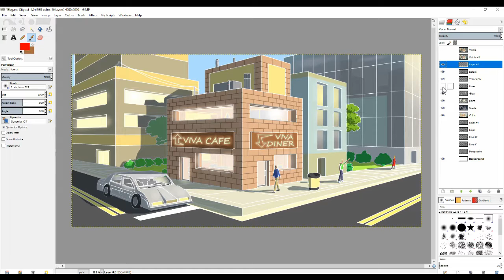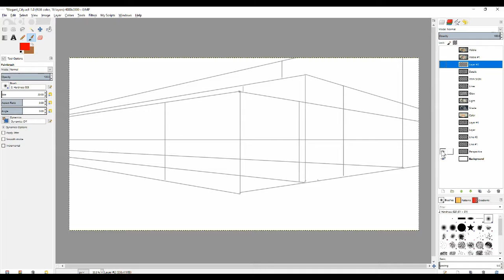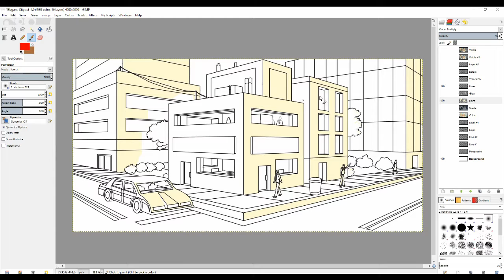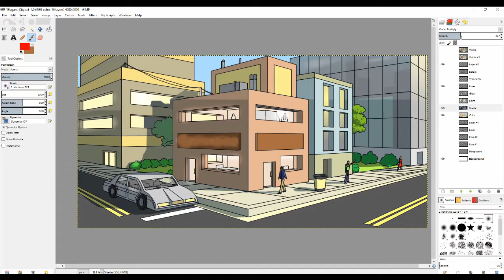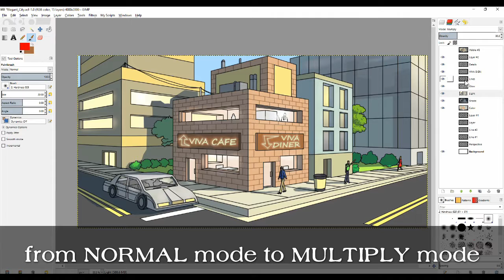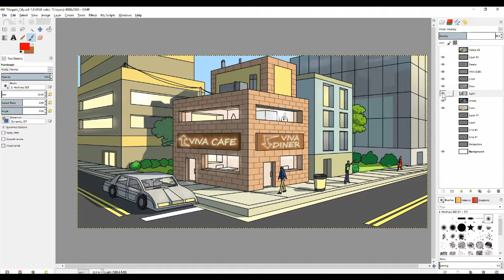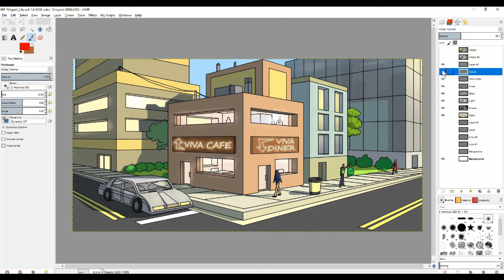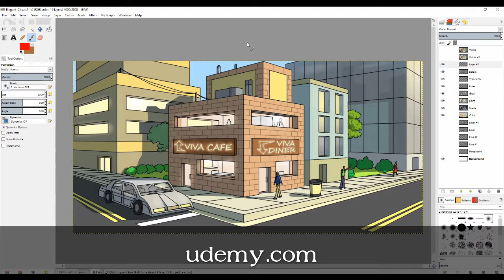Layer Mode in GIMP - Multiply Layer and Light and Shade